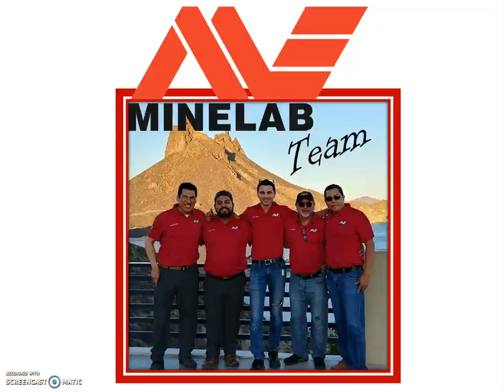Primera reunión de buscadores la Barca Jalisco 2019 - Detectores de Metal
Primer Evento de buscadores de tesoros en la Barca Jalisco, este 17 de Agosto de 2019, están todos invitados.

Informes al:

Tel. 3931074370 y  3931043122 Información sobre los detectores de metales que en ocasiones puede coincidir con tu detector de metal